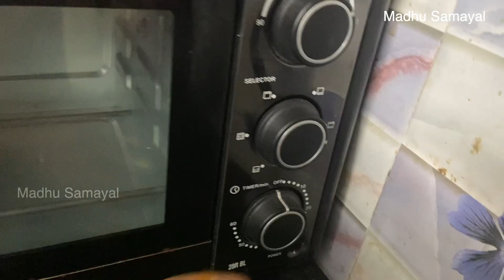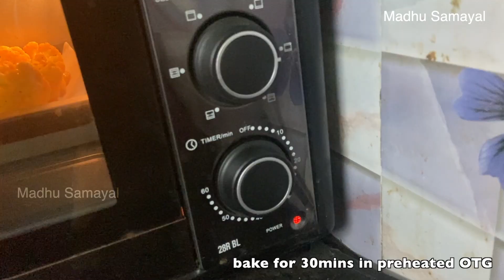Humble Roasted Cauliflower is better than Non veg | weight loss snack / starter |Perfect for craving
Baked Cauliflower recipe